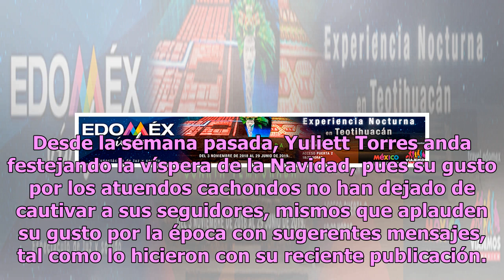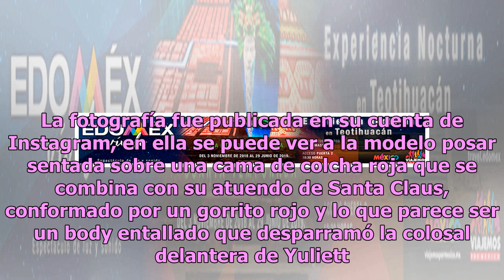Yuliett Torres se disfraza de cachonda Santa Claus (FOTO)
Desde la semana pasada, Yuliett Torres anda festejando la víspera de la Navidad, pues su gusto por los atuendos cachondos no han dejado de cautivar a sus seguidores, mismos que aplauden su gusto por la época con sugerentes mensajes, tal como lo hicieron con su reciente publicación. La joven se dio a...